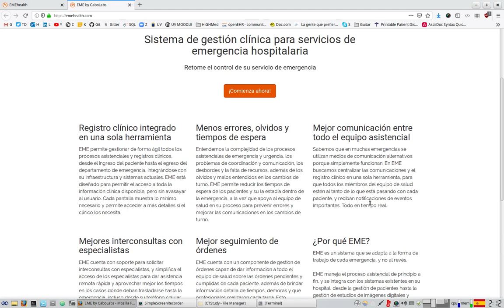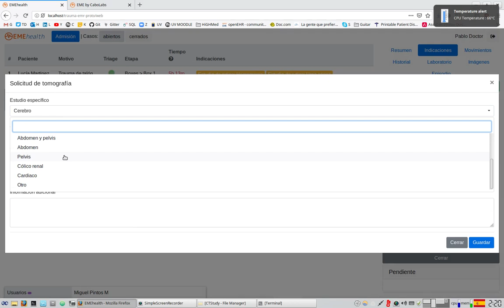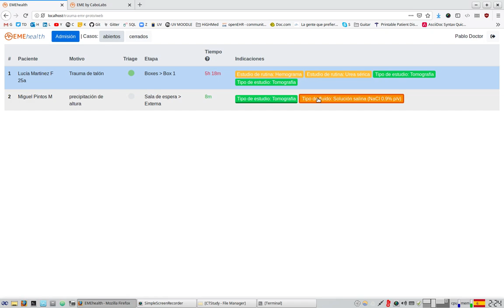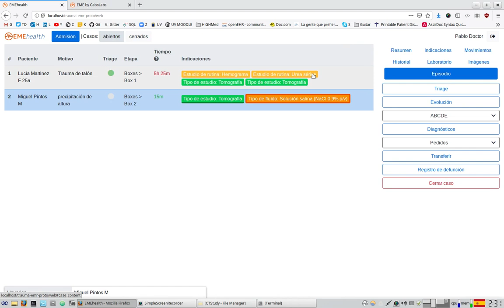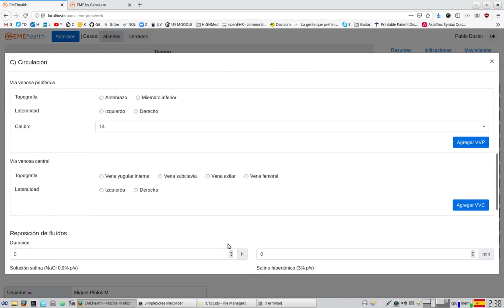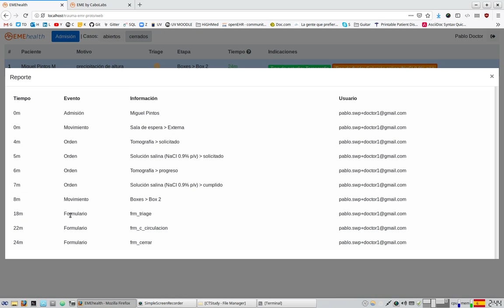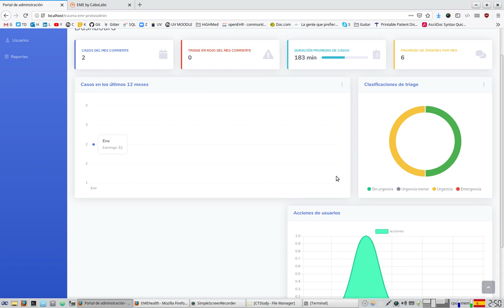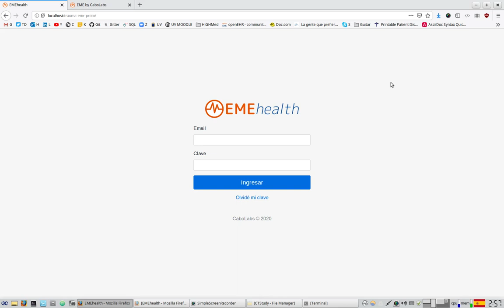EMEhealth demo 2 (2020-01-03)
Sistema de gestión clínica para servicios de emergencia hospitalaria

Retome el control de su servicio de emergencia

Menos errores, olvidos y tiempos de espera

Entendemos la complejidad de los procesos asistenciales de emergencia y urgencia, los problemas de coordinación y comunicación, los desbordes y la falta de recursos, además de los olvidos y malos entendidos en los cambios de turno. EME permite reducir los tiempos de espera de los pacientes y su la estadía dentro de la emergencia, a la vez que apoya al equipo de salud en su proceso para prevenir errores y mejorar las comunicaciones en los cambios de turno.